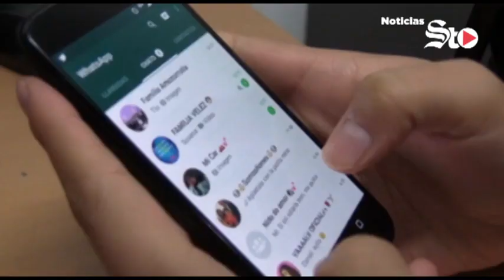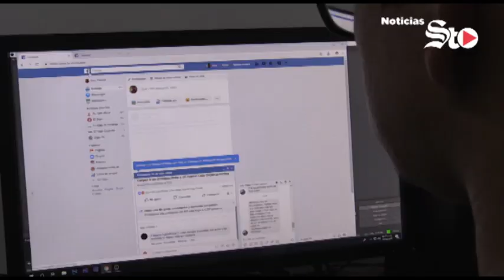Desmienten llegada de Uber a La Laguna de Durango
/// Divorcios se reducen en Torreón ///Muere hombre aplastado por tractocamión en Lerdo /// Municipio busca más policías y patrullas con recursos /// No incluyen a Dirección de Tránsito y Vialidad de Torreón en campaña de movilización /// Osorio deja la selección de Paraguay ///